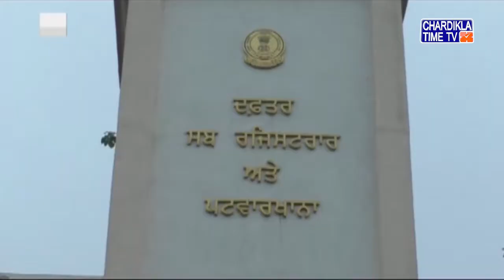Jalandhar: 7 ਧੀਆਂ ਨੇ Patwari ਬਣ ਕੇ ਮਾਂ ਬਾਪ ਸਮੇਤ ਪੂਰੇ Punajb ਦਾ ਕੀਤਾ ਨਾਂ ਰੌਸ਼ਨ